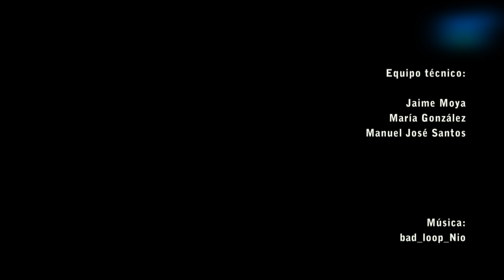Trabajos de poda en la E.T.S.Ingenieros Agrónomos -- U.P.M.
Este vídeo detalla las tareas y los distintos trabajos de poda tanto en árboles frutales como en especies ornamentales así como la maquinaria adecuada para realizarlos. Esta función es llevada a cabo por el personal técnico de la E.T.S.Ingenieros Agrónomos.